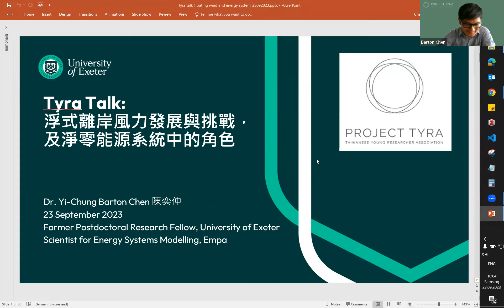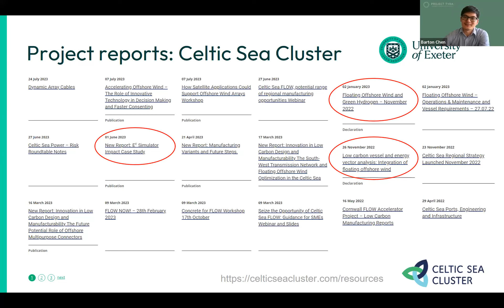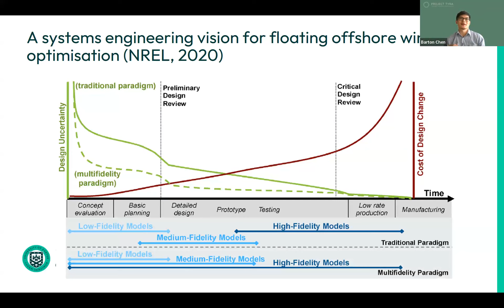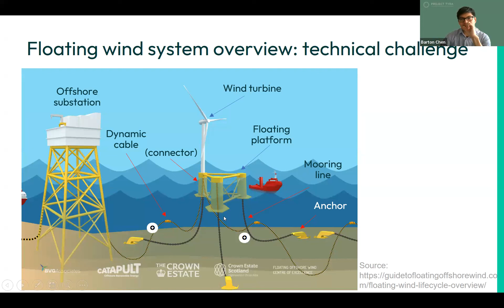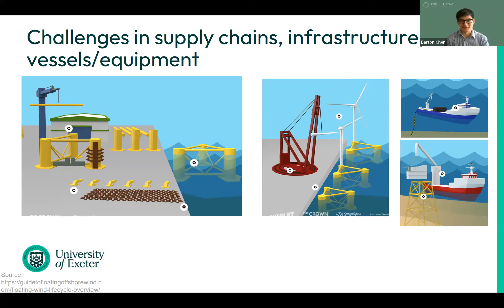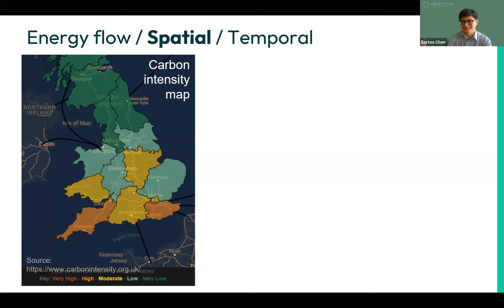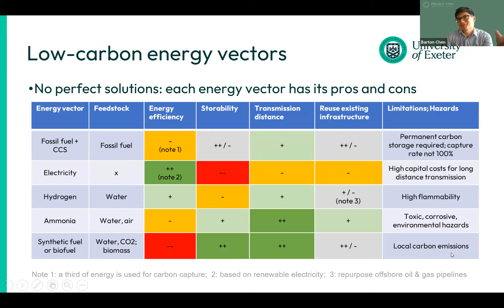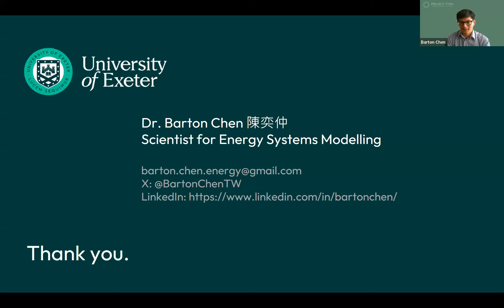【Tyra Talk 2023】 工程能源 | 浮式離岸風力的發展與挑戰，以及未來在淨零能源系統中的角色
離岸風力被視為淨零能源系統中重要的能源來源，隨著淺水域（小於60公尺）離岸風場漸漸被開發，浮動式離岸風力（floating offshore wind）將是未來離岸風力的重要技術。本次演講介紹浮式風力的發展近況和挑戰，以及不同的風力系統如何與能源載體（energy carrier，例如：氫、胺）整合，使其更有效的替能源系統減碳，並保持能源供應無虞。

陳奕仲 (Barton Chen), Scientist, Swiss Federal Laboratories for Materials Science and Technology (Empa)

在台灣工作五年，經過一年gap year後前住英國University of Birmingham攻讀PhD，之後到英國海邊Cornwall研究離岸風力系統，今年夏天搬到瑞士Zurich山邊研究能源系統。

研究領域 (Field):
工程、製造、營建

 Chair: 張櫂杬

最即時資訊都在 project Tyra 的 FB、IG 及 LinkedIn 專頁，而線上演講也陸續上架到我們的 YouTube 平台，歡迎追蹤及分享。我們期待與您一起促進海內外臺灣人學術圈間的交流及發展！